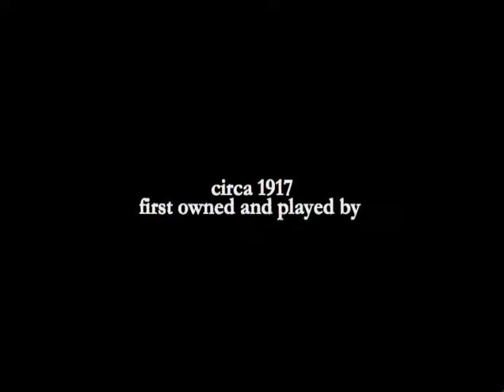BRIAN SALASEK'S PIANO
Cynthia Marlette plays the piano that her great Aunt Helen Salasek played circa 1917.  Brian completely refurbished the piano upon Aunt Helen's passing. Video was recorded in 2006. Those listening were Dale and Carolyn Salasek, Brian Salasek, Dolores (Salasek) Kattchee, and family friend John Rieboff.